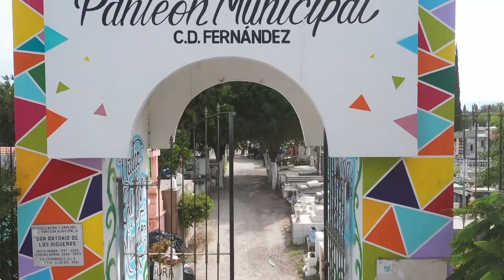Tiene CdFdz 13 panteones que están listos para recibir a los visitantes de los fieles difuntos